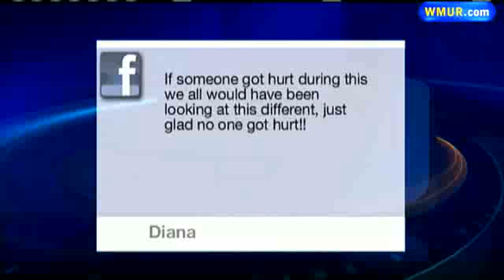Friday Morning Webcast